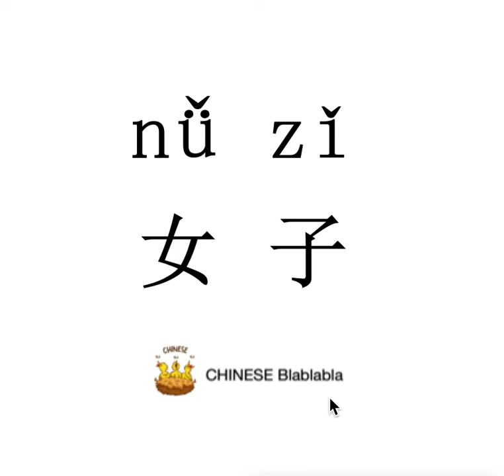How to pronounce 女子（nv zi）/ WOMAN in Mandarin Chinese?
This video tells you how to pronounce 女子（nv zi）/ WOMAN in Modern Standard Mandarin Chinese.